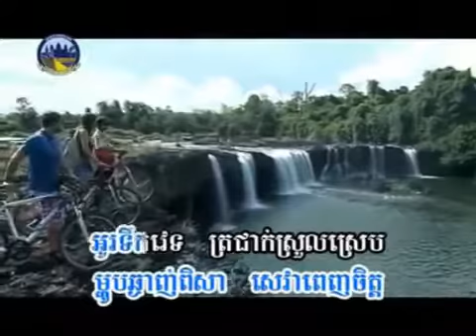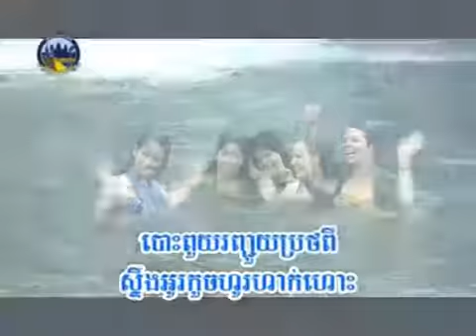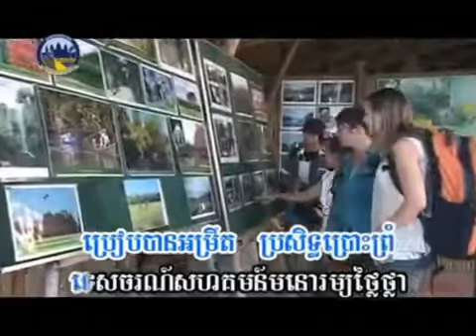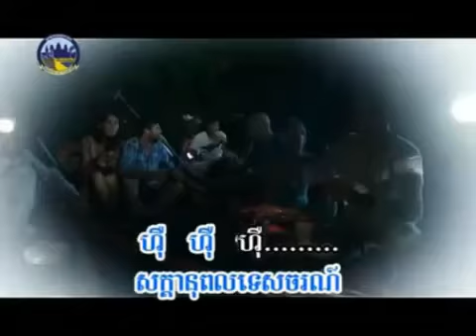Cambodia Tourism Song Eco Tourism Chi Pat